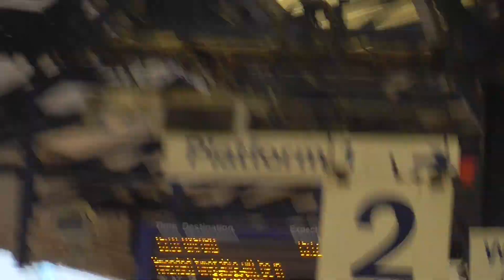Chiltern Railways Class 168 111 Arrivals & Depart High Wycombe for Oxford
Chiltern Railways Class 168 111 to Oxford Calling at Saunderton,Princes Risborough,Haddenham & Thame Parkway,Bicester Village,Oxford Parkway and Oxford. And this train was from London Marylebone to Oxford on Tuesday 28th March 2023.